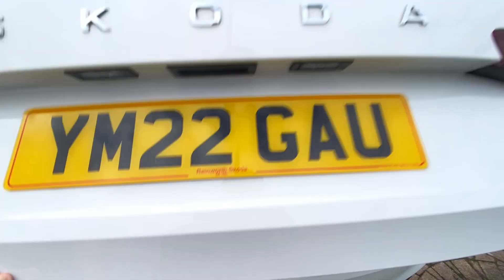SKODA Fabia 1.0 TSI Colour Edition (95PS) 5-Dr Hatchback YM22GAU